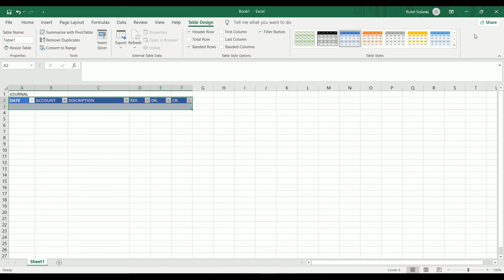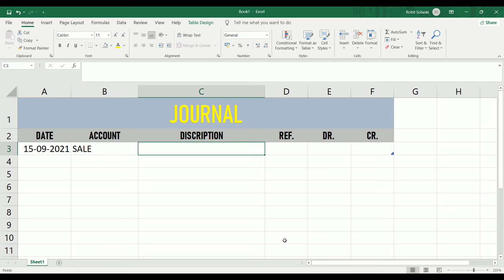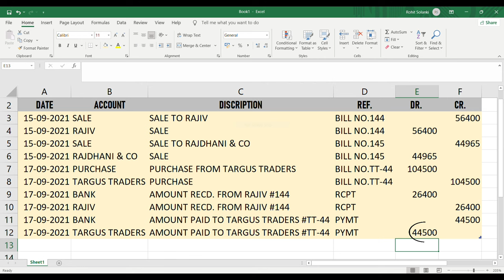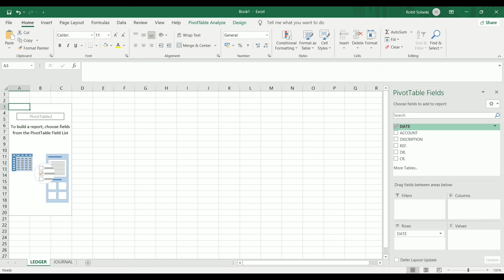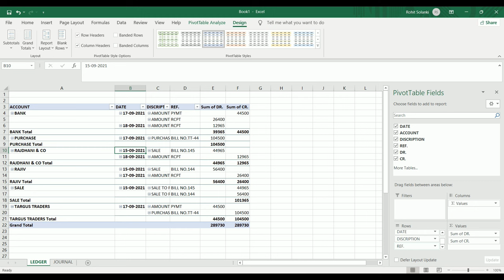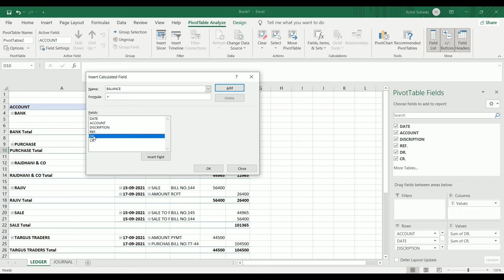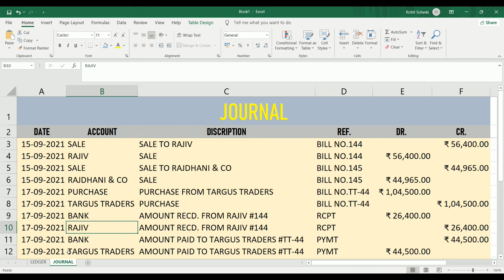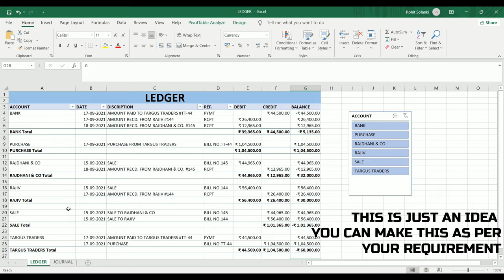How to automate Accounting Bookkeeping, Ledger and Trial Balance in Microsoft Excel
About Video - Ready to streamline your accounting tasks? You're in for a treat! This concise tutorial will show you how to efficiently automate bookkeeping, ledger entries, and trial balance calculations using Microsoft Excel.

Automating your accounting processes can save you time and reduce errors. In this video, we'll guide you through simple steps to set up automated systems within Excel for accurate financial management.

You'll learn:
➟ How to create an organized bookkeeping template in Excel.
➟ Techniques for automating ledger entries for income and expenses.
➟ Tips for setting up formulas to automatically calculate your trial balance.
➟ Tricks to ensure data accuracy and make your financial reporting a breeze.

Master these Excel techniques and take control of your accounting effortlessly.

Say goodbye to manual calculations! Watch this tutorial now and learn how to automate bookkeeping, ledger, and trial balance in Microsoft Excel.